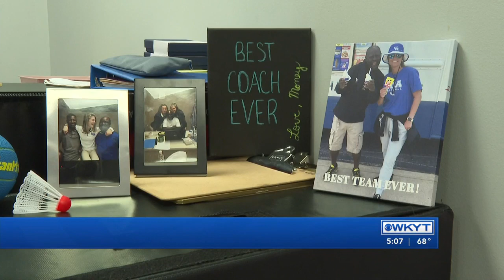WKYT Tribute to Coach Pete Akatsa (short version)